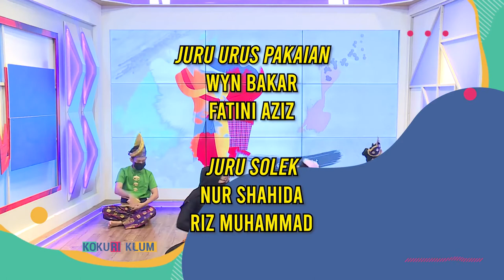DidikTV Eps 34 Dikir Bertingkah Lagu & Ragam Tarian